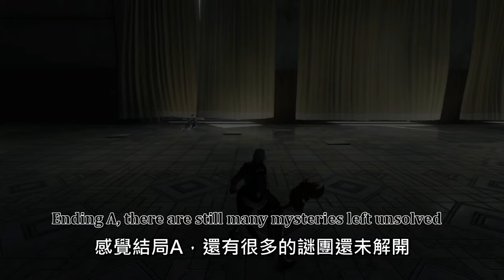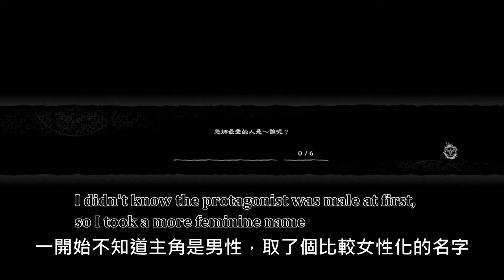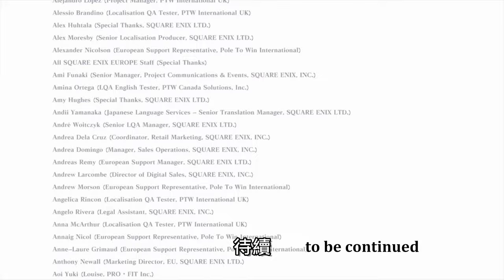NieR Replicant Ending A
Ending A